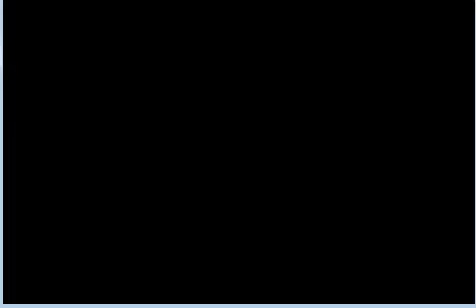Pokemon Snakewood Part 35 - Audio Issues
We make our way north towards foretree city!